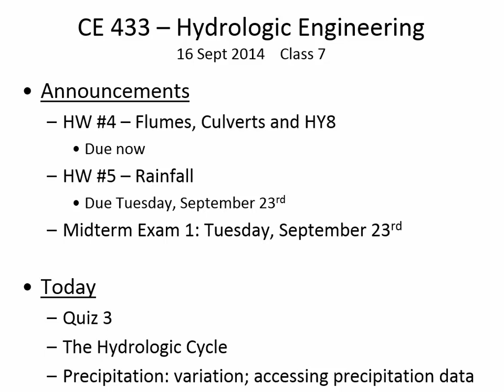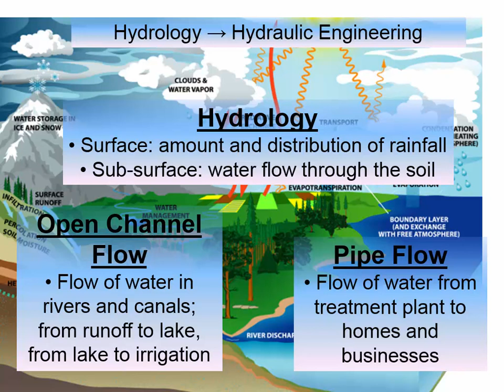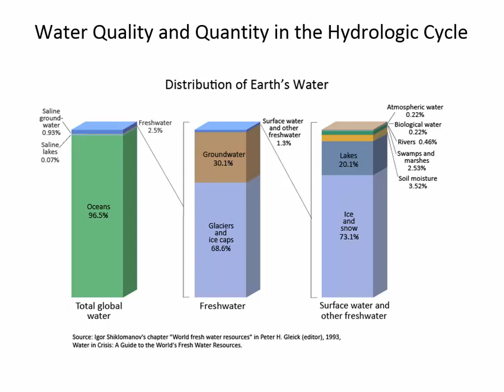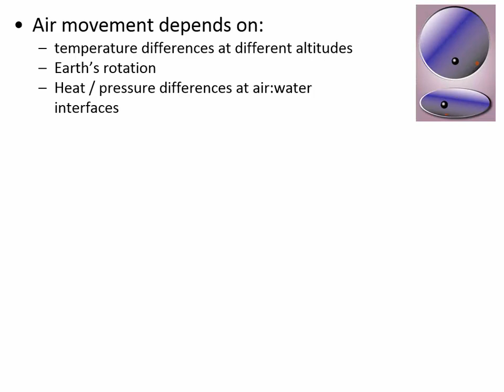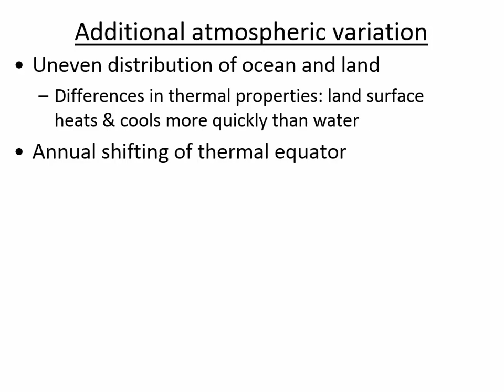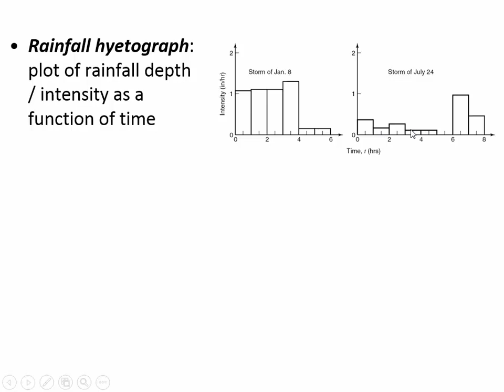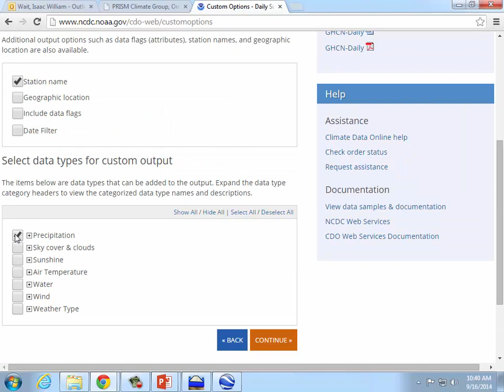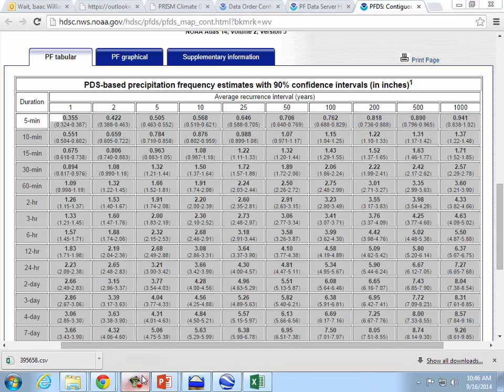CE 433 - Class 7 (9/16/2014) Hydrologic Cycle and Precipitation